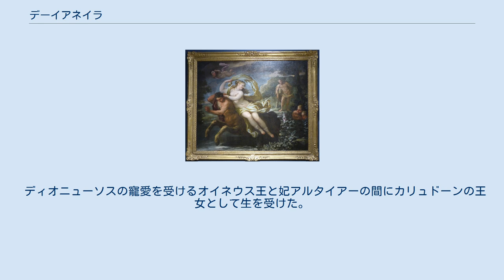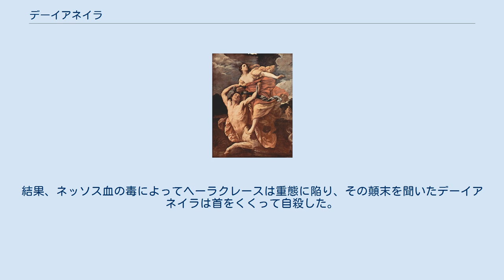デーイアネイラ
グイド・レーニによる『デイアネイラの誘拐』1620–21年 デーイアネイラ（ギリシア語：Δηϊάνειρα / Δῃάνειρα, Deianeira； ラテン語形：Deianira ［デーイアニーラ］, Dejanira ［デーイヤニーラ］）は、ギリシア神話に登場する女性である。
「（汝の）夫を殺めし者」の意で、長母音を省略してデイアネイラとも表記される。
 父はアイトーリアのカリュドーン王オイネウス（一説にはディオニューソス）、母はカリュドーン王妃アルタイアーで、兄にメレアグロス、姉にほろほろ鳥に変身したメラニッペーがいる。
 ディオニューソスの寵愛を受けるオイネウス王と妃アルタイアーの間にカリュドーンの王女として生を受けた。
 少女期に河神アケローオスから求愛されるが、父オイネウスの意向で婿候補になったヘーラクレースとアケローオスとが争いとなり、この抗争に勝利したヘーラクレースの下に嫁ぎ、三番目の妻となった。
ヘーラクレースとの間に嫡子ヒュロスをもうけた。
 家族でエウエーノス川を渡河するさい、渡し守をしていたケンタウロスのネッソスに襲われかけたが、ヘーラクレースの放った毒矢に救われた。
 その後、ヘーラクレースが捕虜としてかねて求愛していた王女イオレーに恋慕したと聞き、トゥニカ（肌着）にネッソスの血を塗ってリカースに持たせた。
ネッソスは死の間際、デーイアネイラに、自分の血液は媚薬であると嘘をついていた。
デーイアネイラはこの虚言に乗せられた。
結果、ネッソス血の毒によってヘーラクレースは重態に陥り、その顛末を聞いたデーイアネイラは首をくくって自殺した。
 こうした経緯からデーイアネイラは「ヘーラクレースの死の原因をなした人物」と評される。